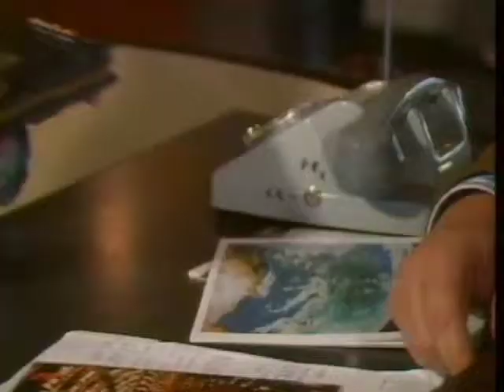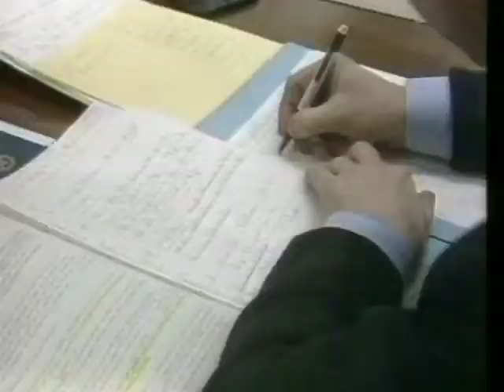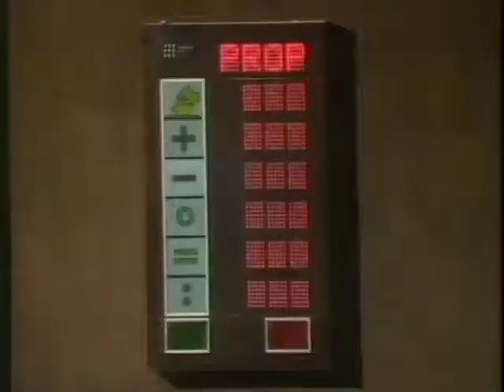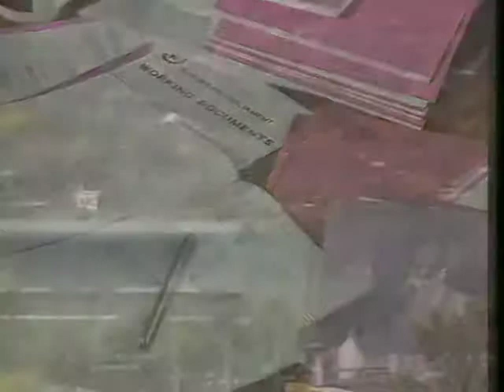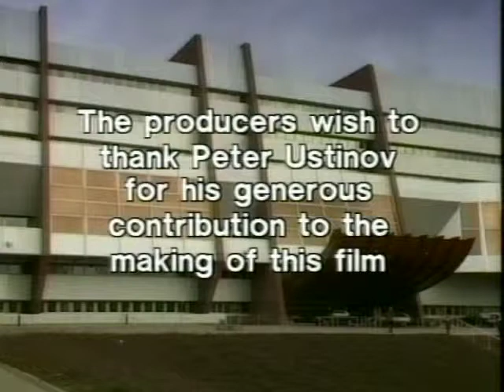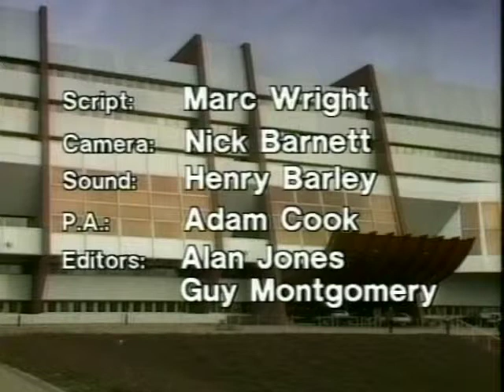Our Europe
Peter Ustinov introduces us to the European Parliament in Strasbourg and the way of working in this parliament. The members of the Parliament discuss the future of Europe.